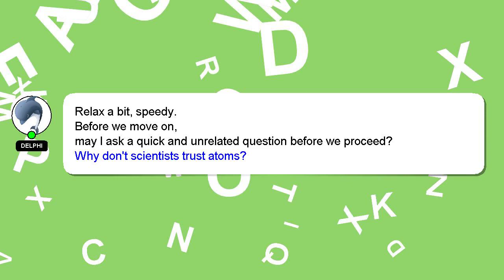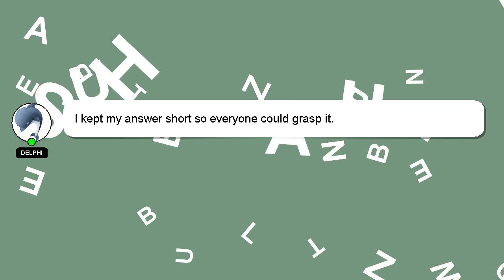How to create youtube channel zulkaif tech?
Here's a brief description of who I am, Greetings, my name is Delphi. I am here to provide you with assistance in answering your questions. - How to create youtube channel zulkaif tech?

Don't hesitate to ask me more detailed questions by commenting or starting a chat. Your answer will be recognized and appreciated, and I will 'heart' it to show my appreciation.

*2 What we are experimenting :*